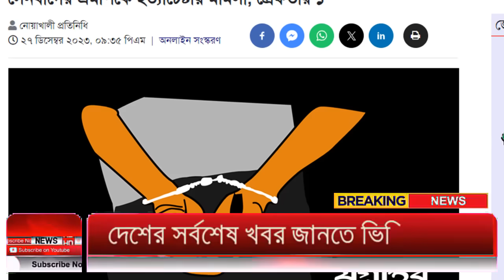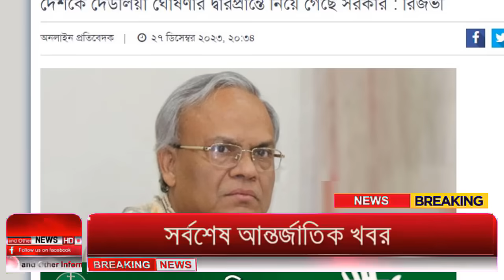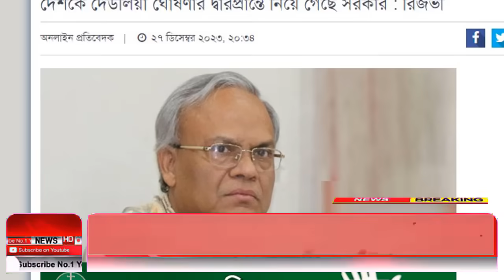Ajker Bangla Khobor 28 Dec 2023 | Bangladesh Letest News | Somoy Sangbad News | Bangla News Today